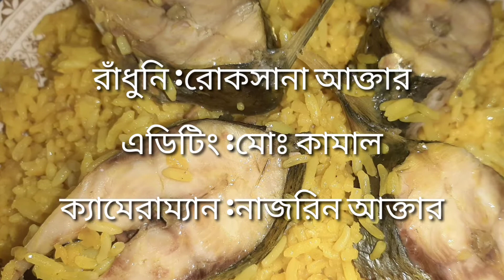স্পেশাল ইলিশ ভাতুরি রান্নার সহজ রেসিপি|hillsa vaturi recipe|আমার মাটির চুলা